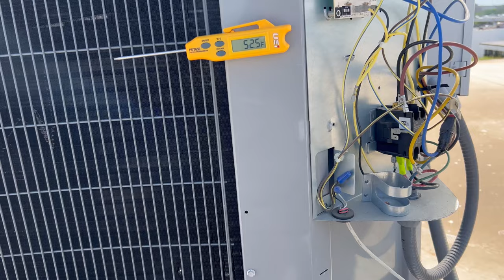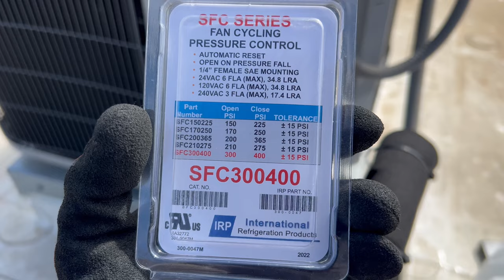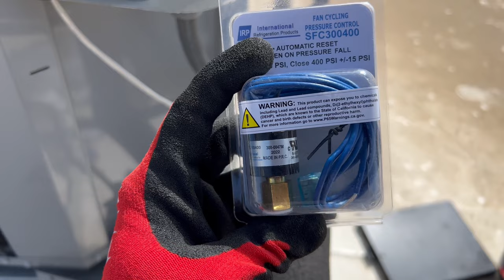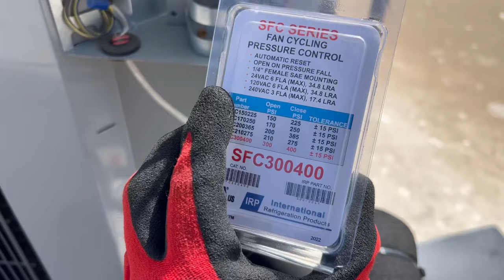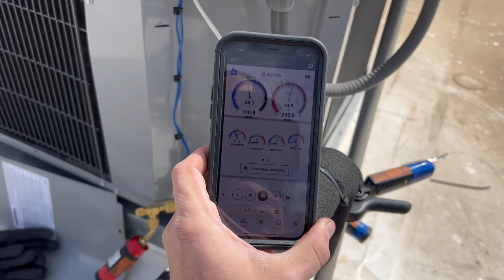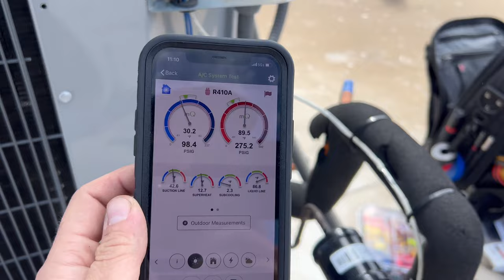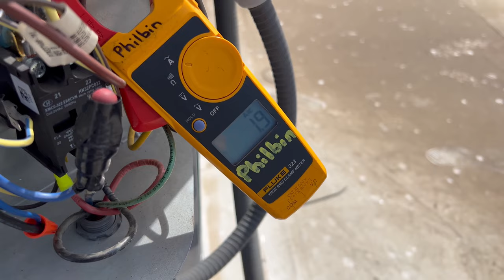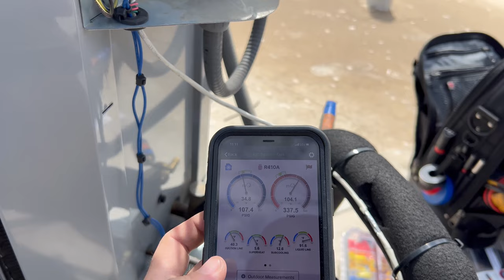LOW OUTDOOR AMBIENT COOLING - FAN CYCLE SWITCH INSTALLATION & OPERATION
In todays video, I show you the benefits and features of utilizing a low ambient head pressure control such in the form of a condenser motor fan cycle switch. This part can greatly benefit your customer that utilizes comfort cooling in low ambient conditions due to a high building heat load by controlling heat rejection at the condensing unit by allowing the system to build a proper heat load. If you found this video helpful or have any questions, leave a like a comment in the section below. Peace !

Fan cycle switch typically used in R410A applications - mine was bought from United Refrigeration, but most reputable supply houses will stock them.

Other fan cycling switches with different operating ranges

JB schrader core tool w/ storage

American made Titan HD 5 mfd capacitor

Tetso Pressure and Line temp Smart Probes

Measure Quick App that is linked to my smart tools